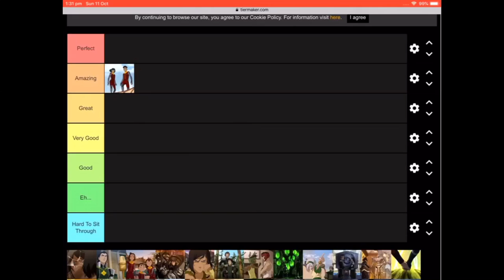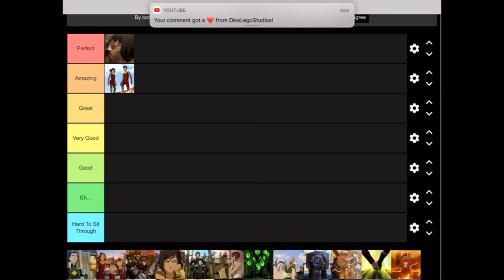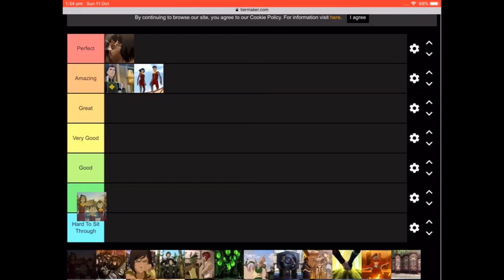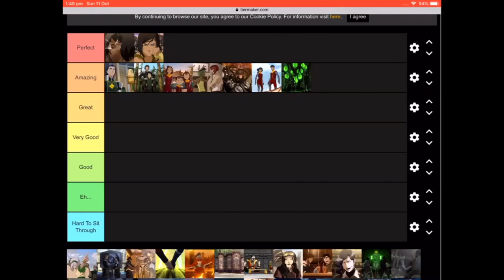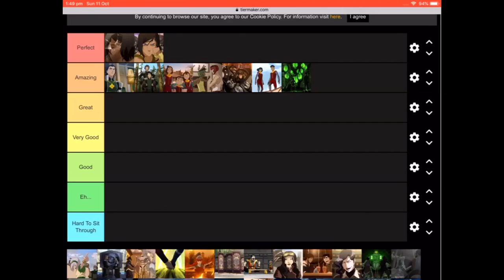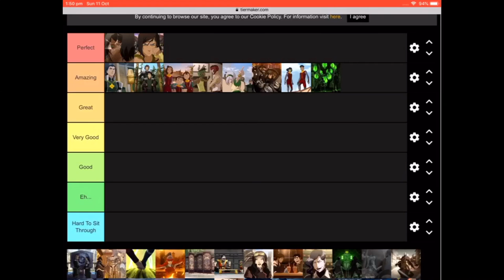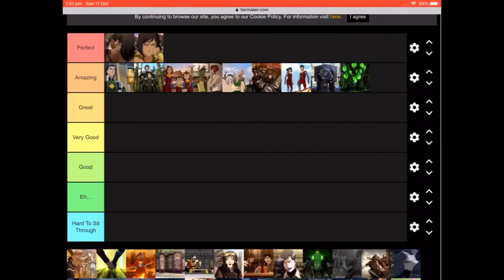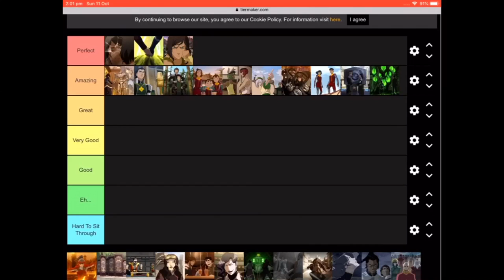Ranking my favourite Legend of Korra season 4 episodes